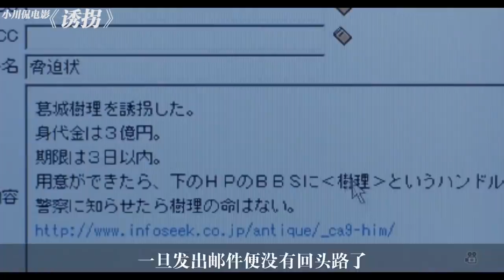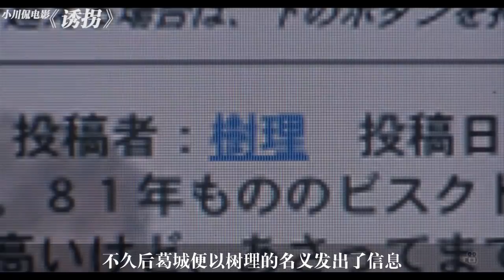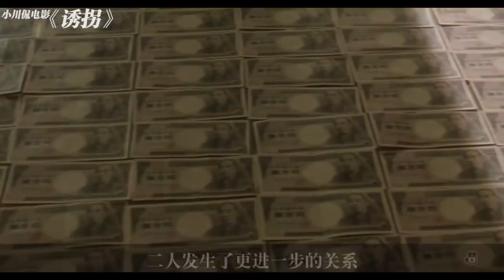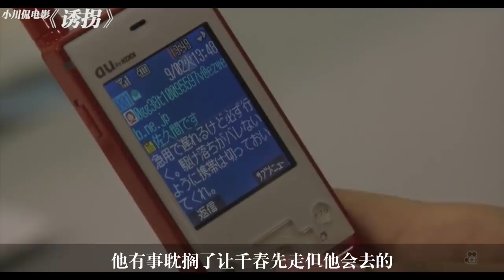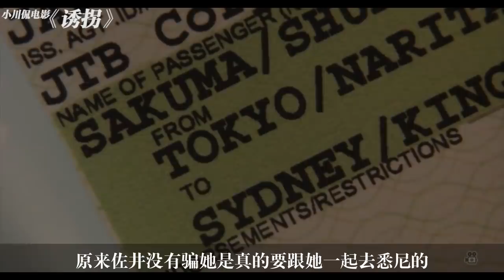东野圭吾推理小说改编而成：悬念迭起多重反转下，究竟谁能笑到最后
《诱拐》是由井坂聪导演，藤木直人、仲间由纪惠等人主演的犯罪悬疑片。